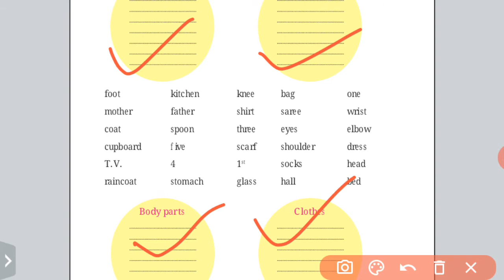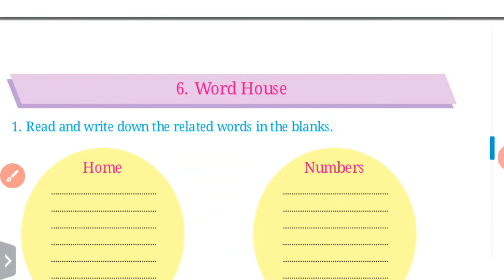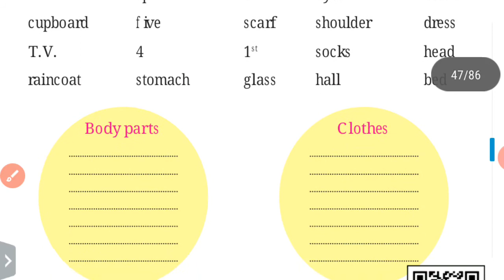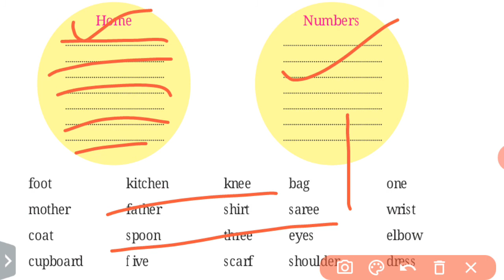1st Standard | English | Lesson 6 | Word house | Unit.4 Mh Board.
1st Standard | English | Lesson 6 | Word house | Unit.4 Mh Board.